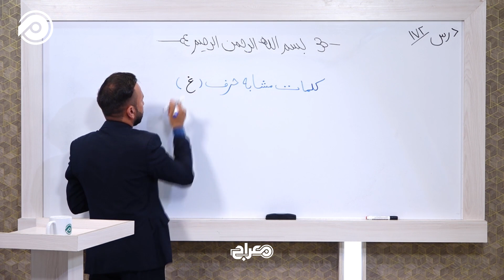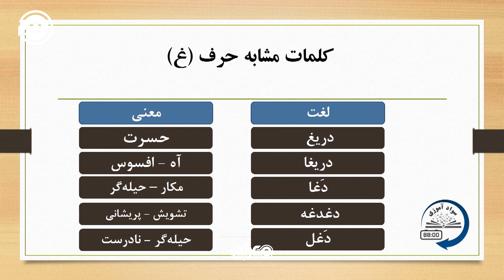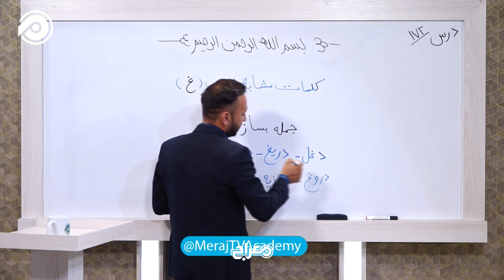سواد آموزی| درس 172